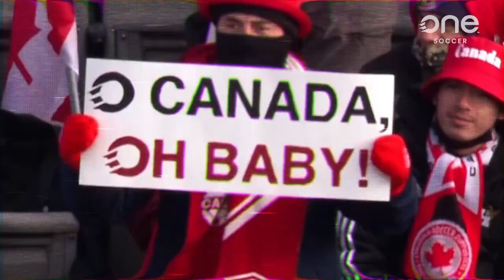If you're not watching CPL in 2022, let's change that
0:00 - Intro
0:56 - Osaze De Rosario
1:58 - Alessandro Hojabrpour
2:46 - Brett Levis
3:40 - Cory Bent
4:45 - Gianni Dos Santos
5:54 - Tobias Warschewski
7:01 - Oliver Minatel
7:54 - Osaze De Rosario
9:00 - Sean Rea
10:13 - Diyaeddine Abzi